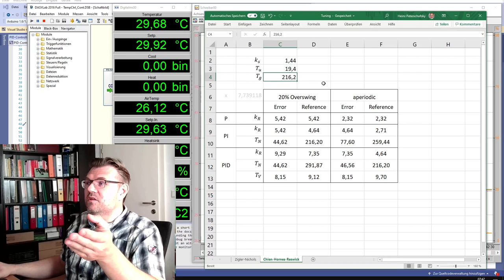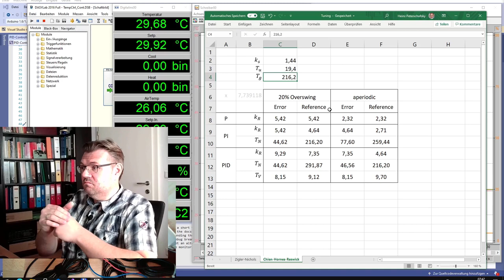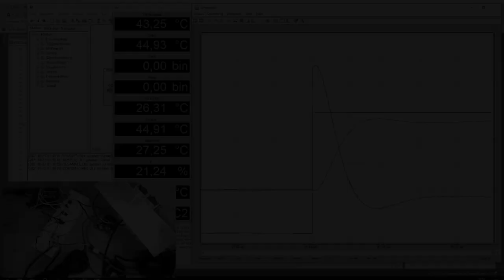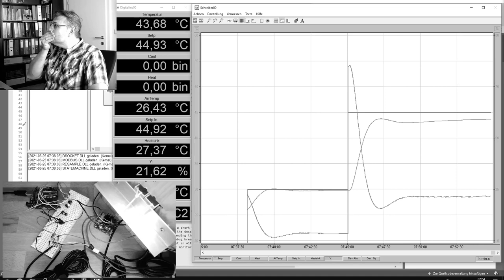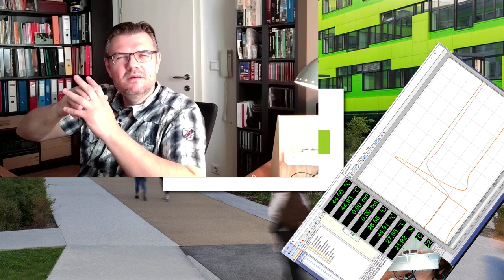Control 67a: Chien, Hrons and Reswick (Application)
We are now using a PID-controller to control a temperature. We will adjust the parameters according the rules of Chien, Hrons and Reswick and see how the result turnes out.